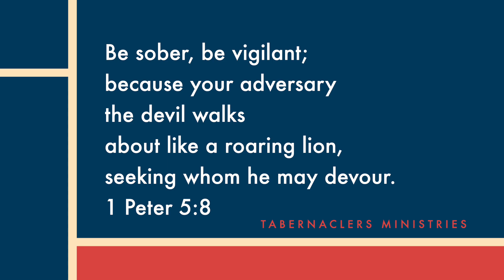NOT A LION | 1 Peter 5:8 | OCT 09 | Morning Devotion | Ps Jolly George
George Sambathini is the Senior Pastor and Director of Tabernaclers church, which started in 2005 and has been multiplying through grace and the word of God.

for more